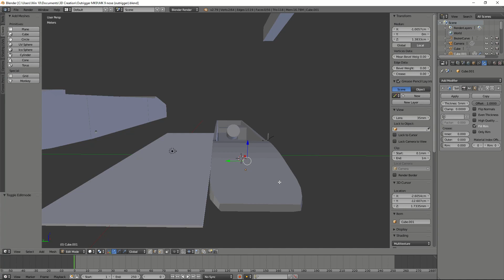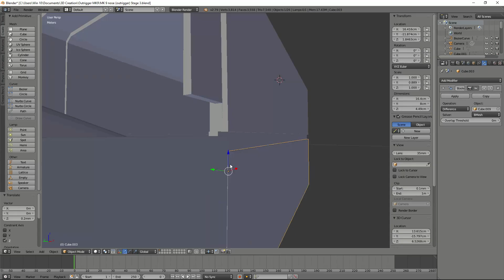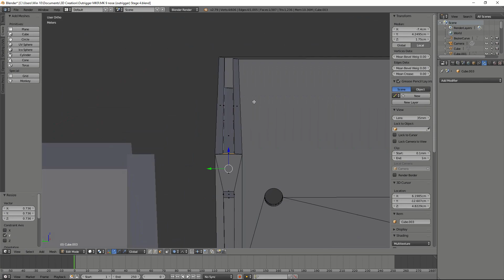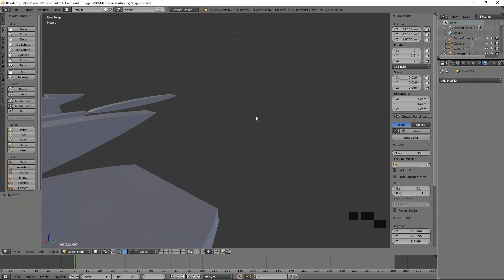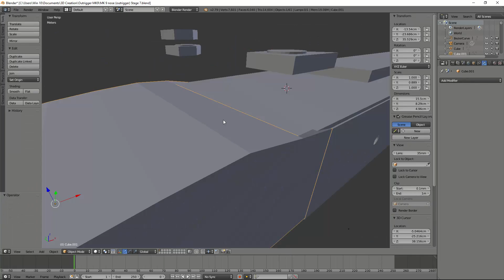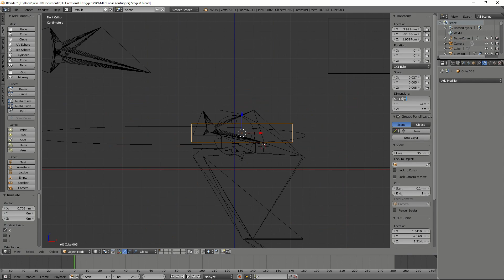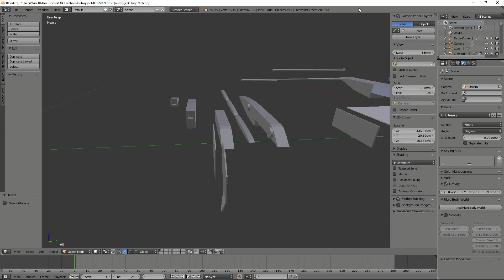Ultra Fast 3D Printed HomeMade RC Boat Build / How I made My boat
Time lapse of how I made my rc boat.

Music
Edge of Tomorrow - Synthwave
Sunrise Over Los Angeles - Synthwave

Parts

3D Printer used